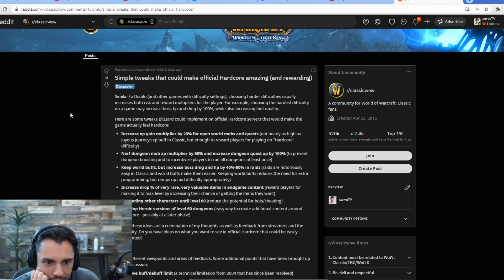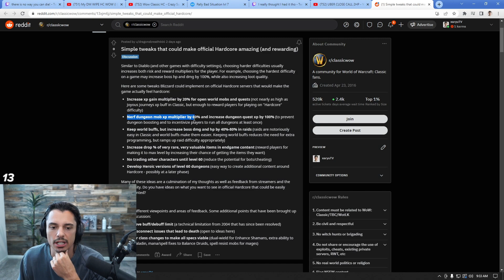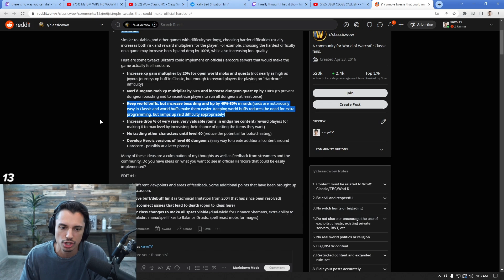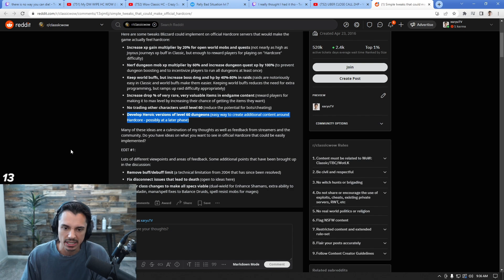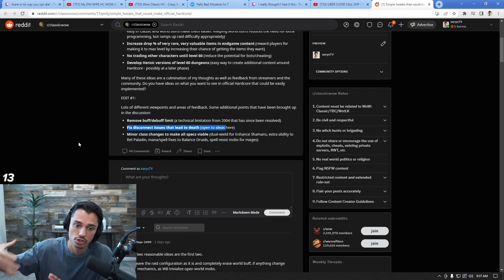This Could Make Official Hardcore Better (Or not)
This Could Make Ofiicial Hardcore Better (Or not)